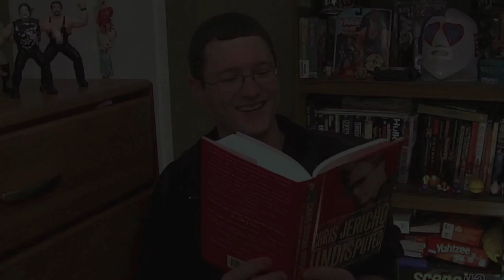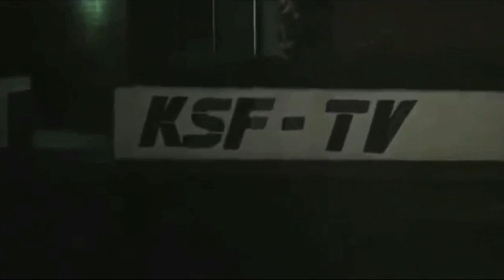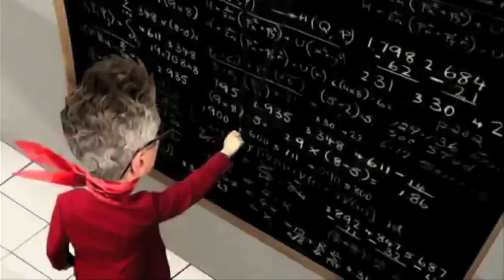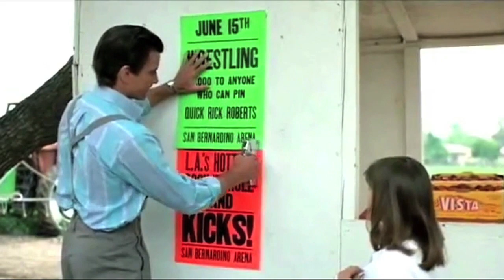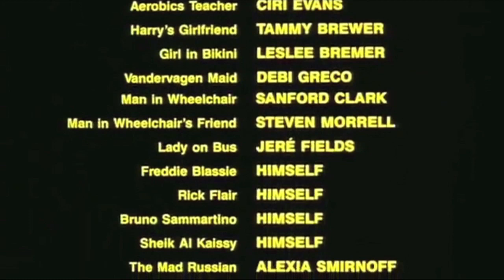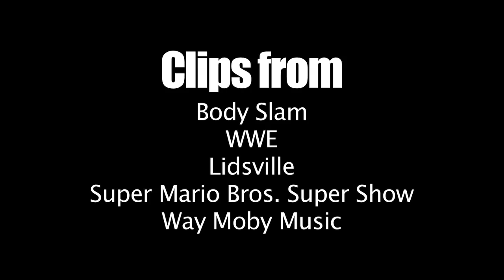Body Slam | Wrestling With Wregret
What happens when the guy from The A-Team teams up with Roddy Piper and the Tonga Kid in one of the worst wrestling films of all-time?  You get "Body Slam", of course!

NOTE: This video was originally uploaded to Blip in October (hence the dated intro).